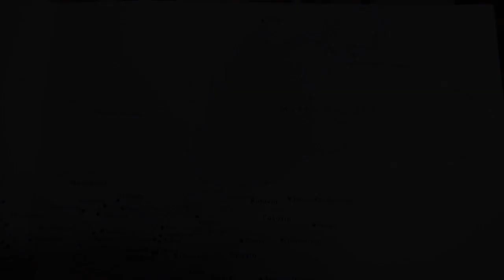Πως ευεργέτησαν οι Έλληνες - Σοφοκλέους Οιδίπους Τύραννος 62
Η Δήμητρα Λιάτσα γεννήθηκε το 1963 στην Θεσσαλονίκη. Έκανε φιλολογικές σπουδές. Ξένες γλώσσες: Αγγλικά, Γαλλικά και Ιταλικά. Εργάστηκε επί σειρά ετών στην επιμέλεια βιβλίων. Μετέφρασε άνω των 30 τίτλων κυρίως από την Αγγλική γλώσσα. Έγραψε άρθρα σε περιοδικά και εφημερίδες, με αντικείμενο την Ελληνική Γραμματεία. Έδωσε σειρά ομιλιών προσκεκλημένη από το Ινστιτούτο Αριστοτέλης, με θέμα την Ελληνική Γραμματεία, την Ιστορία και την παιδεία.
Από το 2009 ασχολείται με την συστηματική μελέτη του Ομήρου και από το 2014 με την ανάγνωση, τον σχολιασμό και την ανάρτηση στο διαδίκτυο ολόκληρης της Οδύσσειας. Από το 2017 έχει ξεκινήσει και την ανάγνωση, τον σχολιασμό και την ανάρτηση στο διαδίκτυο ολόκληρης της Ιλιάδος.
Έχει συγγράψει δύο βιβλία: «Τα ψέματα που λένε για την Ελλάδα» (2004) και «Η Ελληνική καταγωγή του Χριστιανικού μύθου» (2013), τα οποία κυκλοφορούν από τις εκδόσεις Δήλιος.